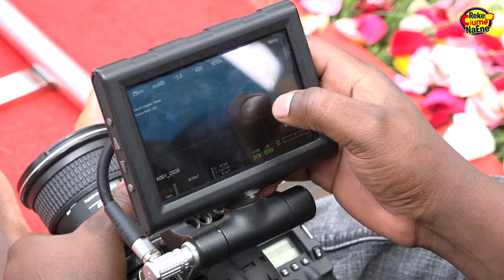WAEDU VS WARIGIA & WANDAHUHU's Family Drama! Ala C - MBETE YA WENDO [ BTS Part 2]